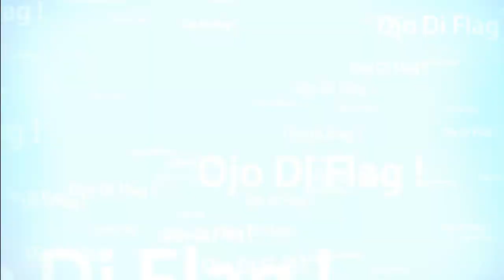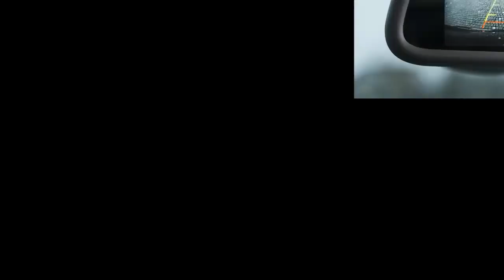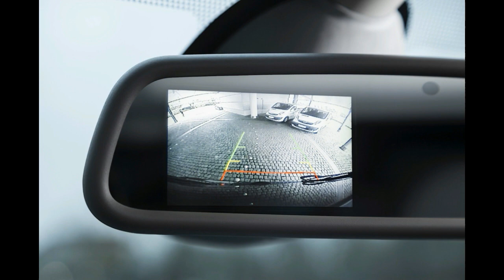2015 Opel Vivaro Irmscher Tourer Pack, officially launched !